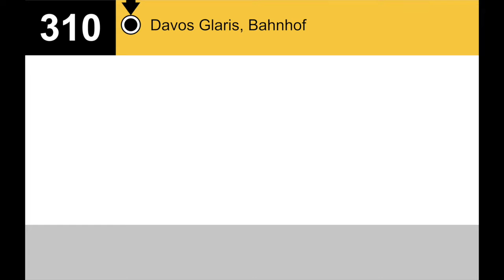PostAuto Ansagen • 310 • Davos Glaris – Davos Monstein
Haltestellen:
Davos Glaris, Bahnhof
Davos Glaris, Ortolfi
Davos Glaris, EW
Davos Glaris, Ardüsch
Davos Glaris, Löcher
Davos Monstein, Rotsch
Davos Monstein, Hofweg
Davos Monstein, Dorf